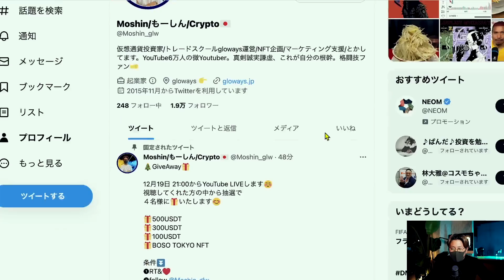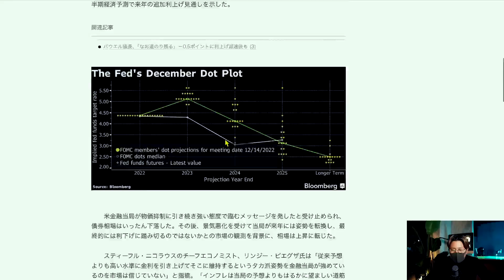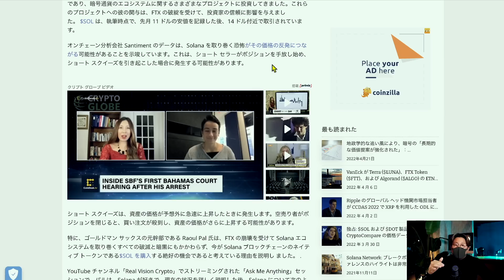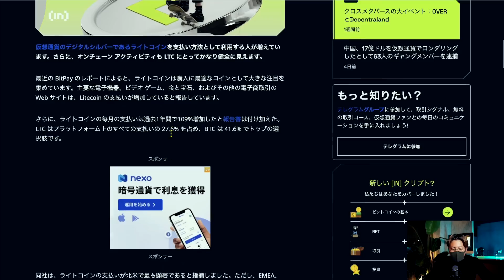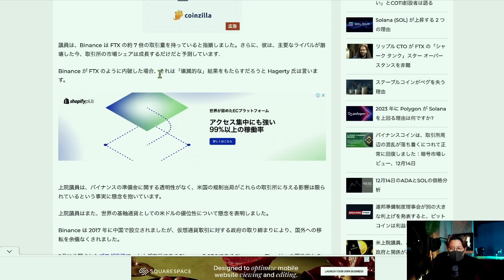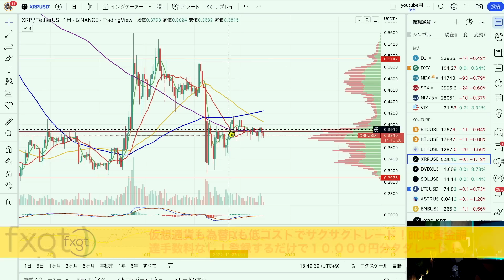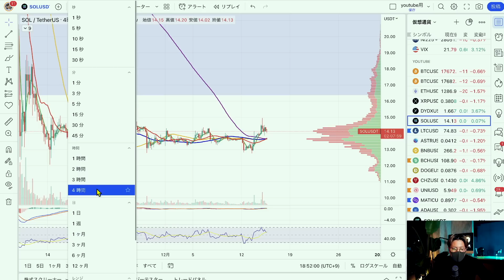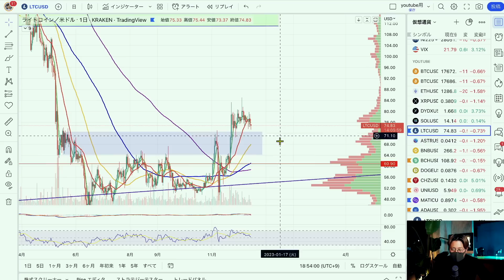ソラナ関連商品に投資家集まる！バイナンスと中国共産党..🥶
■Twitter企画はこちら⏬

100倍レバ、追証なし、日本語カスタマー充実、手数料少なく取引しやすい！海外口座開設なら必須の取引所。

（※登録で10,000円ボーナスキャンペーン!!）
ハイレバ、追証なし、スプレット狭くFXもGOLDも触れるハイブリッドがた取引所。資金調達率０でBTC長期保有も可！
三周年記念トレードバトル開催！優勝は現金500万円!!詳細⏬

10代はスポーツに打ち込み、国体、インターハイ等の全国大会に毎年出場する。しかし、大学進学に失敗したことを機に将来を失望。あらゆるギャンブル等で失敗を重ね、ダメ人間生活を送っていた。

Moshin